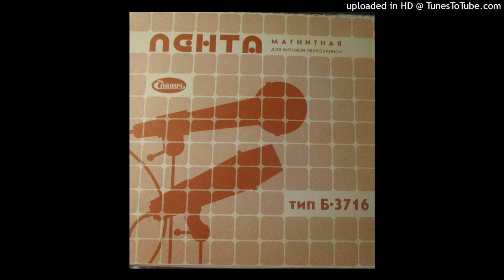Neeme Konsa - Lambitule valgel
Neeme Konsa - Lambitule valgel ( DJ Y remaster 2022)